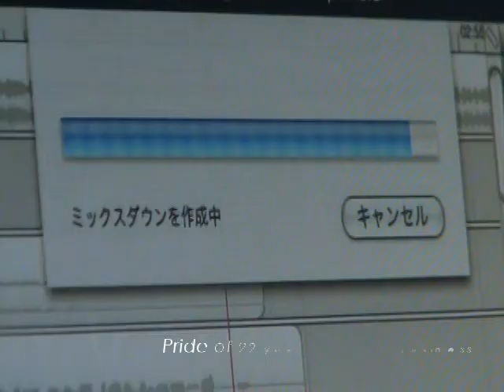GOLDEN KILLER 2-ROCK DESIRE ALL DUB MIX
2008年10月23日発売！ロックデザイア オールダブMIXプロモーション。